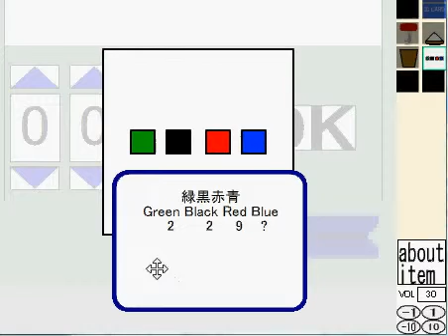The Tower 65F